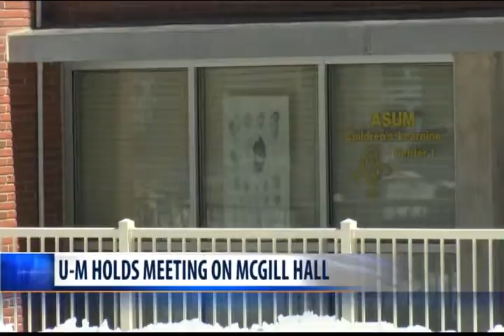UM hosts input sessions on future of ASUM Child Care